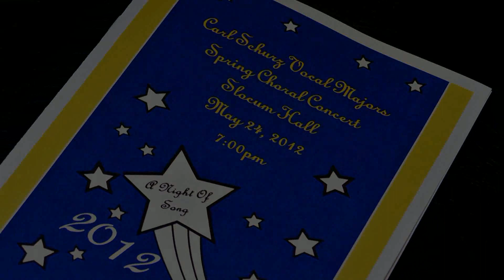Carl Schurz High School Spring Choral Concert 2012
Excerpts from the Carl Schurz Vocal Majors Spring Choral Concert 2012 celebrated on May 24th, 2012 at the high school Slocum Hall.

Directed by Mrs. Anna Ljubicic, who is retiring after 29+ years this spring.